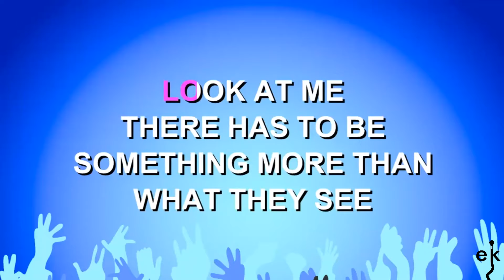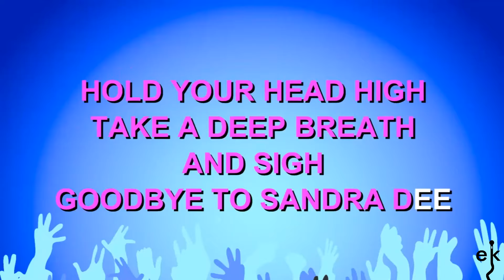Look At Me, I'm Sandra Dee (reprise) - Grease (Karaoke Version)